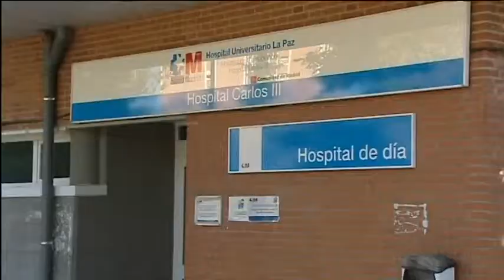Osasun langileek trebakuntza eskasa salatu dute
Erizaintzaren Batzorde Nagusiak ebolaren aurka neurri eskasak izan dituztela salatu du, arrisku gehiegi eta ez dute uste Teresa Romero nola kutsatu zen jakingo denik. Txosten batek jaso du guztia